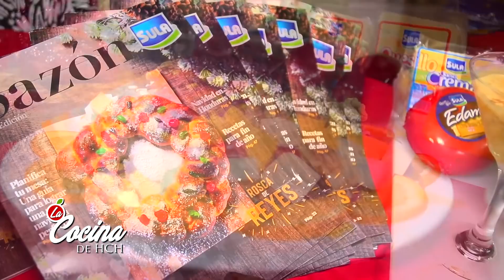¡Por si no lo vio! La Cocina de HCH